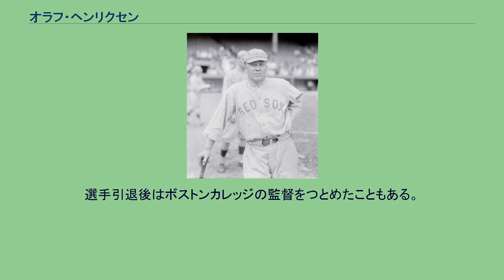オラフ・ヘンリクセン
オラフ・ヘンリクセン（Olaf Henriksen、1888年4月26日 - 1962年10月17日）は、デンマーク・キルケルップ出身のプロ野球選手（外野手）。
ニックネームは"Swede"（スウェード：スウェーデン人の意）。
MLB唯一のデンマーク出身のメジャーリーガー。
1910年代のボストン・レッドソックスで3度のワールドシリーズ制覇を経験した。
デンマークのシェラン地域の出身で、アメリカに移住した経緯などはよく判っていない。
1911年にマイナーのニューイングランドリーグでプレーしている所を見出され、同年ボストン・レッドソックスに入団。
以後1917年まで7年間レッドソックスに在籍した。
ヘンリクセンは外野手だったが、当時レッドソックスの外野はダフィー・ルイス、ハリー・フーパー、トリス・スピーカーの不動の3人で固められ、レッドソックスでは主に代打と、外野の控えとしての役割を担っていた。
小柄で長打が少ないながら出塁率が高く、1911年から1914年の4年間の出塁率はいずれも4割を超えた。
ワールドシリーズ制覇も3度経験しているが、1912年のワールドシリーズでは、最終戦で代打で出場し、相手ジャイアンツのクリスティ・マシューソンから同点の二塁打を放つ活躍も見せた。
怪我などもあって、1917年シーズン途中でマイナーに降格し、再びメジャーに上がることはなかった。
選手引退後はボストンカレッジの監督をつとめたこともある。
1962年にマサチューセッツ州で死去。